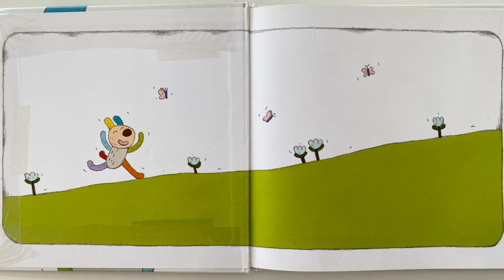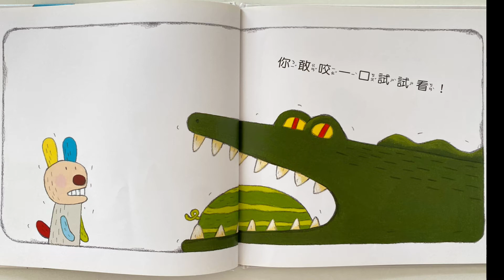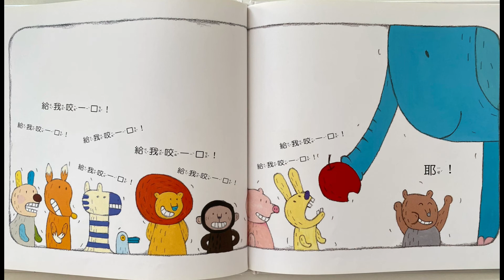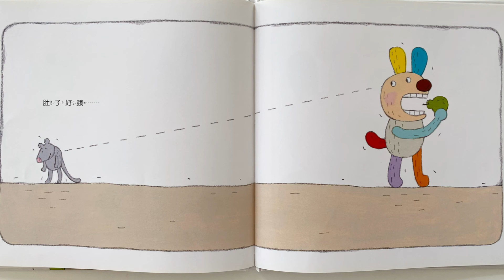KOKO講繪本--給我咬一口（廣東話）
書名：給我咬一口
文．圖：黃郁欽、陶樂蒂
出版：親子天下

當你餓了半天，想跟別人分點東西吃，卻到處碰壁。好不容易自己手上拿到一點東西，你會跟別人分享嗎？

《給我要一口》描寫一個很貼近孩子成長經驗的情境。當孩子學習和別人相處的過程中，並不是所有人都很友善，孩子們會遇到拒絕、挫折、沮喪，這些經歷很難避免，但我們希望他們不管遇見什麼難處，都可以一路保持勇敢的心和繼續嘗試的勇氣。不只如此，當他們有能力分享的時候，也能有豐富、充滿「同理心」的好心腸，不管手中是多是少，都願意「分享」、樂意「給予」。